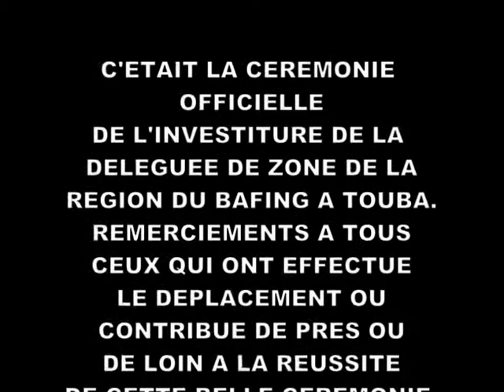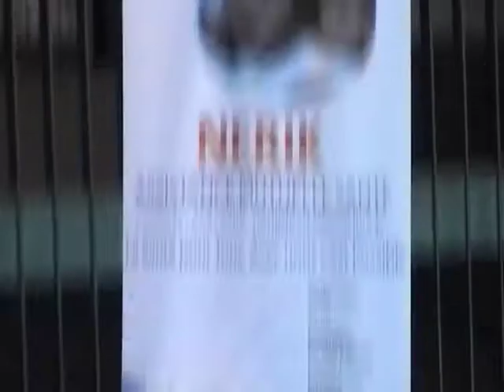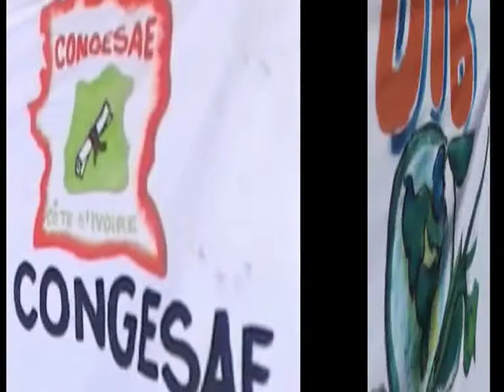REGION DU BAFING: LE Pr DU CONEIL REGIONAL L'UN DES OFFICIELS DE LA CEREMONIE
LE CÉRÉMONIE D’INVESTITURE DE Mlle DIOMANDE DJENEBA EN SA QUALITÉ DE DÉLÉGUÉE DE ZONE . ELLE EST ASSISTÉE DANS SA TACHES DE PLUSIEURS DÉLÉGUÉS DE SECTEURS